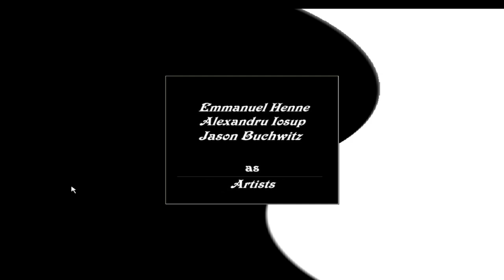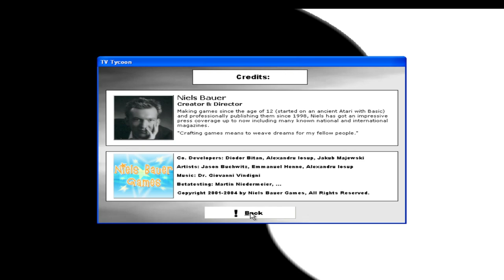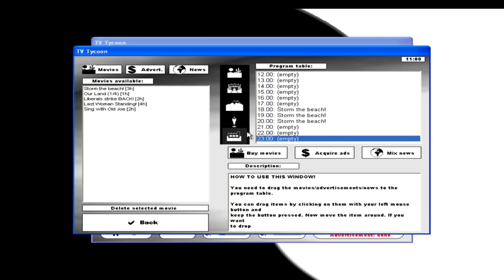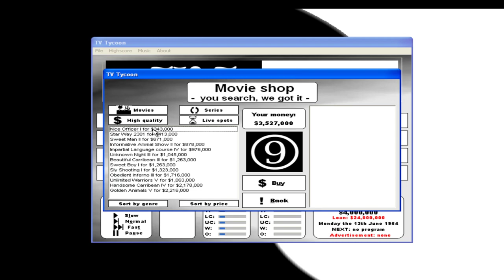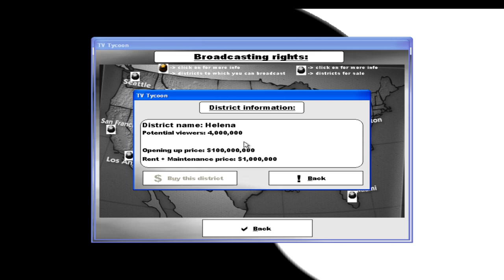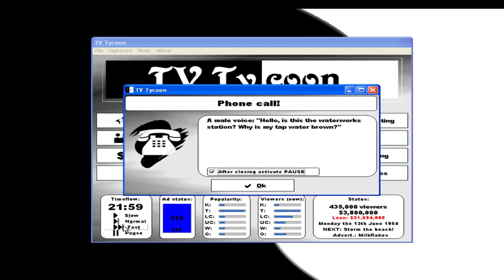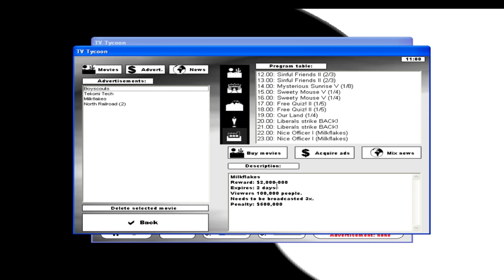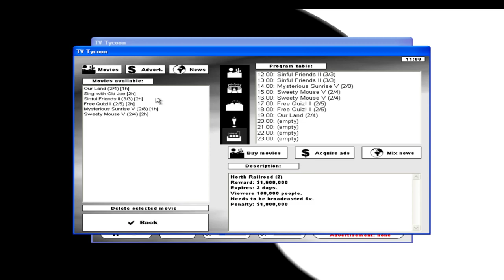TV Tycoon Tutorial Guide Walkthrough (2001 PC Game)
A look back of at TV Tycoon for Windows PC. A game that is impossible to succeed at.

Developer: Niels Bauer Games
Publisher: eGames
Released: July 9, 2001